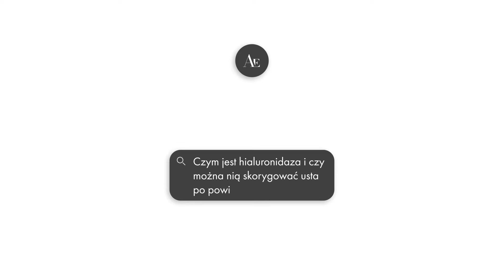Czym jest hialuronidaza i czy można nią skorygować usta po powiększaniu?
Dr n. med. Diana Kupczyńska z kliniki Ars Estetica odpowiada na pytanie czym jest hialuronidaza i czy można nią skorygować usta po powiększeniu.